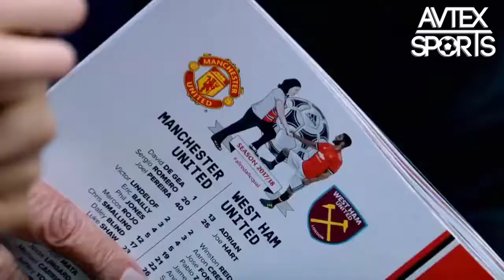Premier League Best Moments Of The Week | Matchday 1